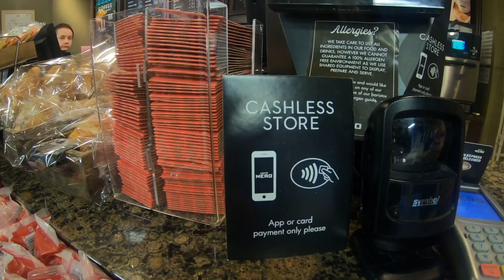ਲੰਡਨ ਵਿੱਚ ਪੰਜਾਬੀ TRAIN JOURNEY TO LONDON & LONDON UNDERGROUND | PUNJABI VLOG | ਪੰਜਾਬੀ ਵੀਲੌਗ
Punjabi Couple UK Wala are heading off into Central London on the train first up to Paddington Station and then on the Bakerloo Line on the underground to Picadilly Circus.  So come and join us as we show you the train journey to London and then around Paddington Station, one of the oldest stations in the country.  The London Underground is the oldest underground in the world and also the most extensive.